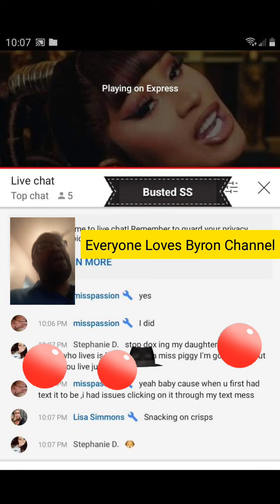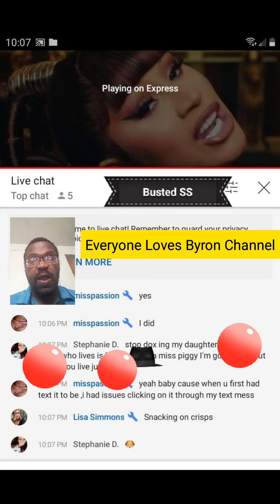SS Doxxed Her Own Daughter Possible My Take.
YouTube Channels

Upinthehouserecords TV

Chillin With Byron

Everyone Loves Byron

My Girlfriend Channel

misspassion